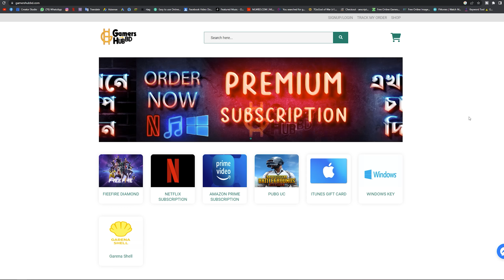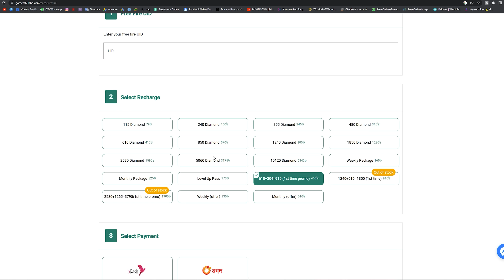6 টা V ব্যাচের প্লেয়ারকে Garena যখন ভুল করে একই Rank ম্যাচে দিয়ে দেয় 😲তখন কি হবে ওই ম্যাচের?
garena specially provides a verify batch to all the content creators on Garena Free Fire through which all content creators can be identified.We made a funny video about what can happen when all these content creators are mistakenly made rivals by Gerina Company.

My Game Id Code 10917522 ᴳᴬᴹᴵᴺᴳ᭄TALHA

1.Garena Free Fire Indonesia Live
2.Garena Free Fire Brazil Live
3.Garena Free Fire Brasil Live
4.Garena Free Fire India Live
5.Garena Free Fire Singapore Live
6.Garena Free Fire Thailand Live

We allow anyone to make reaction videos but the video must remain branded under GAMING WITH TALHA (with our channel link) in the description box.